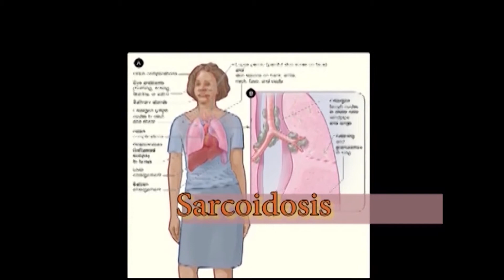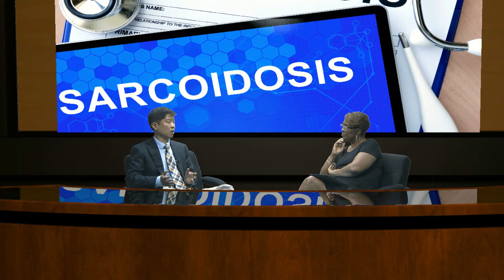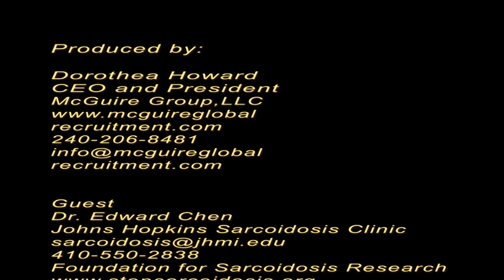Let's Talk Sarcoidosis and Pulmonary Rehabilitation with Dr. Ed Chen